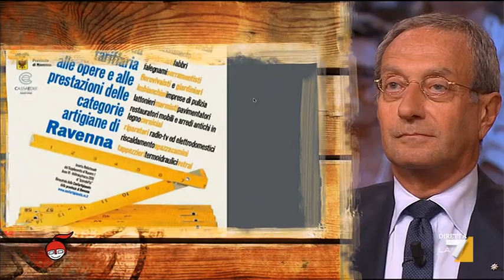Idraulico, quanto mi costi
A volte le tariffe dell’idraulico, soprattutto se chiamato in emergenza, possono essere altissime. Come capire quali sono le tariffe corrette? Il servizio di Cristina Buonvino